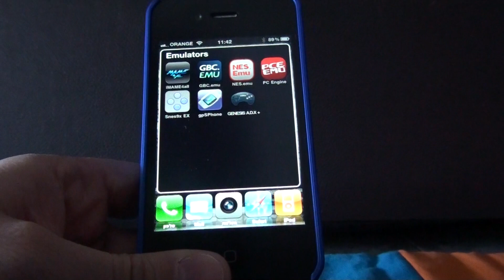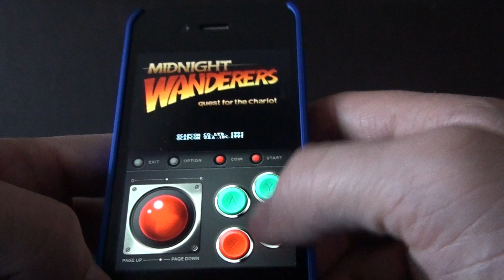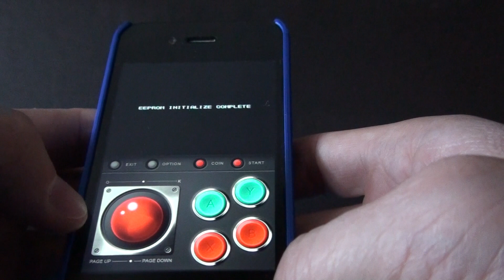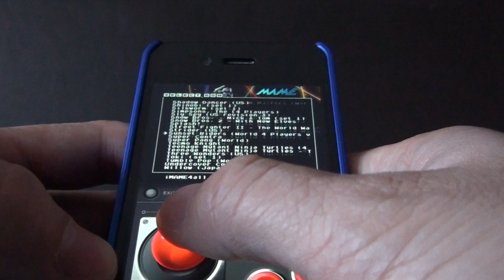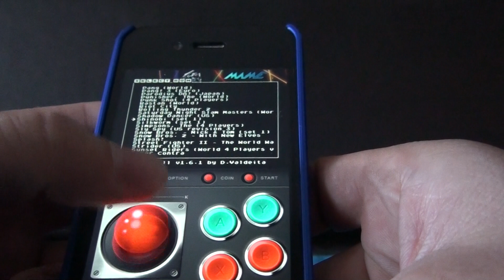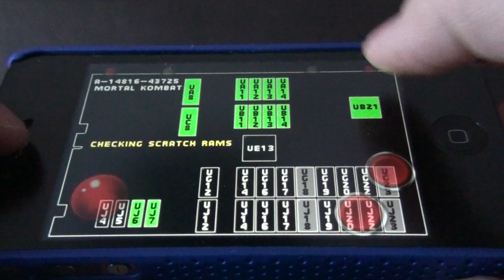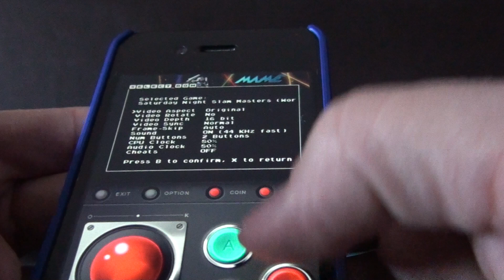iMame4all Best MAME emulator on Iphone iOS -HD